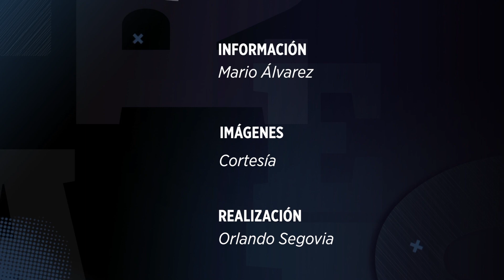Roban $3 millones en Allende | Monterrey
Encapuchados bajan de camioneta y arrebatan el dinero a 2 mujeres de un despacho destinado para pagar nóminas, en Allende.